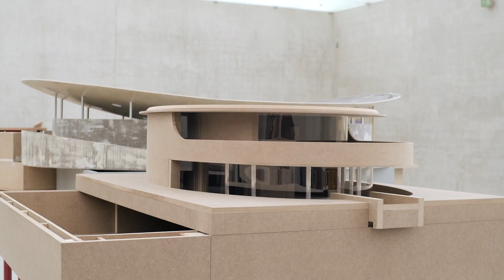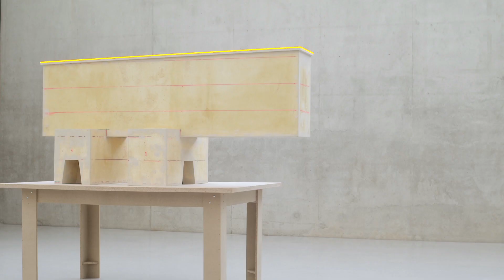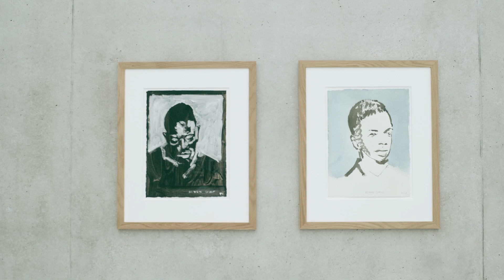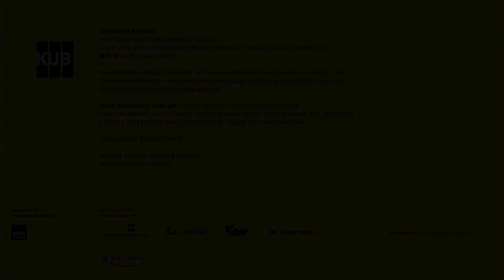Vermittlungsfilm: KUB 2019.03 Thomas Schütte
KUB 2019.03
Thomas Schütte
13 | 07 – 06 | 10 | 2019

Thomas Schütte spricht über seine aktuelle Ausstellung im Kunsthaus Bregenz. Die Ausstellung läuft noch bis zum 06. Oktober 2019.

Thomas Schütte on his exhibition and works presented at Kunsthaus Bregenz.